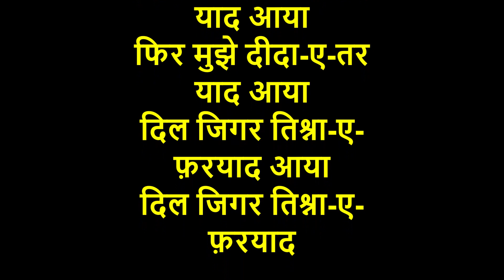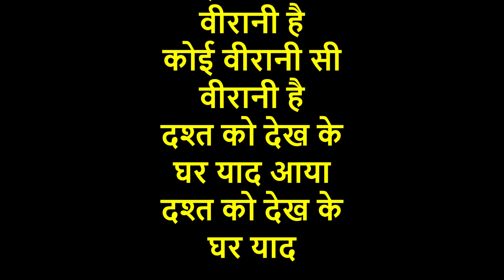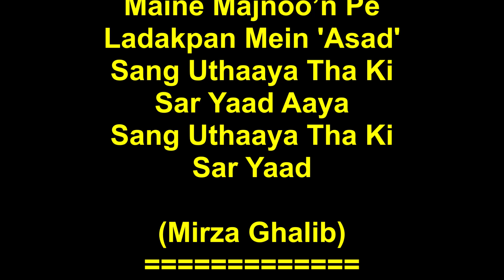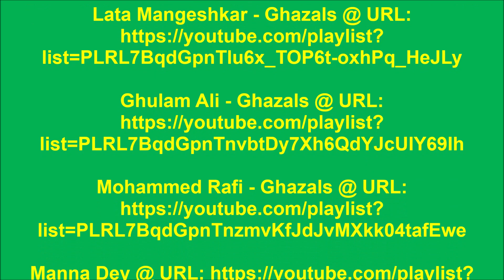Lata Mangeshkar - Phir Mujhe Deeda-e- Tar Yaad Aaya-(TheBestofGhazalsEver).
Phir Mujhe Deeda-e-Tar
Yaad Aaya-(Mirza Ghalib)
by Lata Mangeshkar.
(The Best of Ghazals Ever
From 1949 To Date).

फिर मुझे दीदा-ए-तर
याद आया-
(मिर्ज़ा ग़ालिब) - लता मंगेशकर.
संगीत: हृदयनाथ मंगेशकर.
(एल्बम : दी बेस्ट ओफ़ ग़ज़ल'स
एवर फ्रोम 1949 टु डेट)

अन्य वर्शन’स:
04 जनवरी, 2024: कुन्दन लाल सहगल-
09 जून, 2024: लता मंगेशकर-

फिर मुझे दीदा-ए-तर
याद आया
फिर मुझे दीदा-ए-तर
याद आया
दिल जिगर तिश्ना-ए-
फ़रयाद आया
दिल जिगर तिश्ना-ए-
फ़रयाद

दम लिया था ना
क़यामत ने हनूज़
क़यामत ने हनूज़
फिर तेरा वक़्त-ए-
सफ़र याद आया
फिर तेरा वक़्त-ए-
सफ़र याद

ज़िन्दगी यूँ भी
गुज़र ही जाती
ज़िन्दगी यूँ भी
गुज़र ही जाती
कयूँ तेरा राहग़ुज़र
याद आया
कयूँ तेरा राहग़ुज़र
याद

कोई वीरानी सी
वीरानी है
कोई वीरानी सी
वीरानी है
दश्त को देख के
घर याद आया
घर याद

मैंने मजनूँ पे
 लड़कपन में 'असद'
मैंने मजनूँ पे
लड़कपन में 'असद'
संग उठाया था कि
सर याद आया
सर याद
(मिर्ज़ा ग़ालिब)
Phir Mujhe Deeda-e-Tar
Yaad Aaya-(Mirza Ghalib)
by Lata Mangeshkar.

Other versions:
January 04, 2024: Kundan Lal Saigal-
June 09, 2024: Lata Mangeshkar-

Phir Mujhe Deeda-e-Tar
Yaad Aaya
Phir Mujhe Deeda-e-Tar
Yaad Aaya
Dil Jigar Tishna-e-
Fariyaad Aaya
Dil Jigar Tishna-e-
Fariyaad

Dam Liya Tha Na
Qayamat Ne Hanooz
Qayamat Ne Hanooz
Phir Tera Waqt-e-
Safar Yaad Aaya
Phir Tera Waqt-e-
Safar Yaad

Zindagi Yoon Bhee
Guzar Hee Jaati
Zindagi Yoon Bhee
Guzar Hee Jaati
Kyoon Tera Raahguzar
Yaad Aaya
Kyoon Tera Raahguzar
Yaad

Koyi Veeraani See
Veeraani Hai
Koyi Veeraani See
Veeraani Hai
Dasht Ko Dekh Ke
Ghar Yaad Aaya
Ghar Yaad

Maine Majnoo’n Pe
Ladakpan Mein 'Asad'
Maine Majnoo’n Pe
Ladakpan Mein 'Asad'
Sang Uthaaya Tha Ki
Sar Yaad Aaya
Sar Yaad
(Mirza Ghalib)